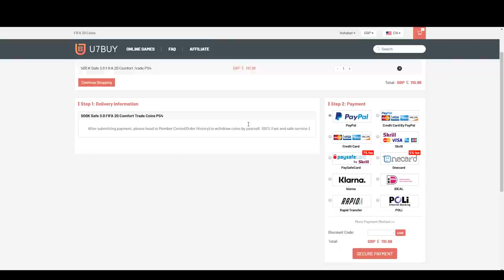INSANE 99 RATED CARD PACKED! 89+ DOUBLE UPGRADE SBC! FIFA20 ULTIMATE TEAM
Fifa 20, Ultimate team, 89+ Double Upgrade, 89+ SBC, 89+ Pack, Pack Opening, Packs, SBC

#89+DoubleUpgrade
#89+Pack